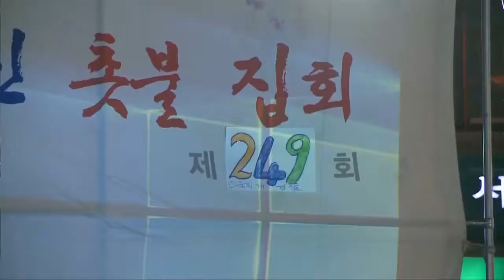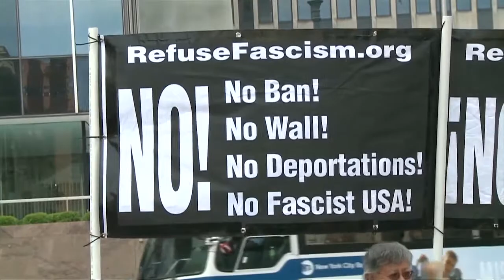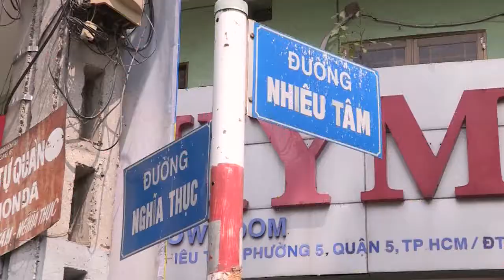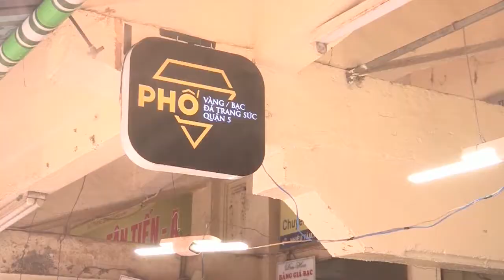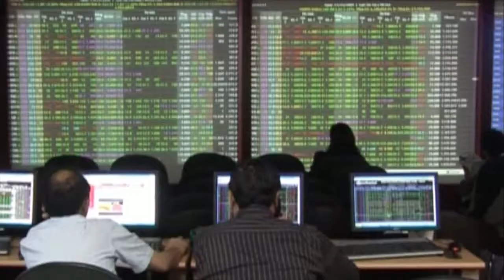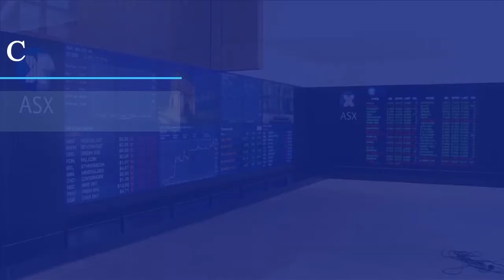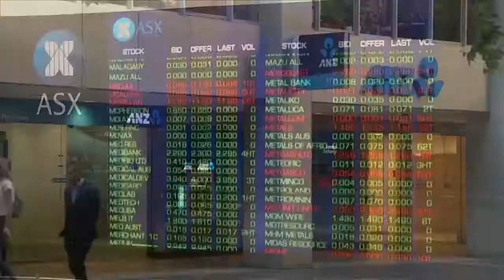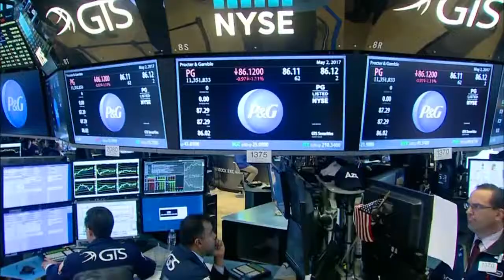FBNC - Bản tin FBNC 03/05/2017 (Phần 2)